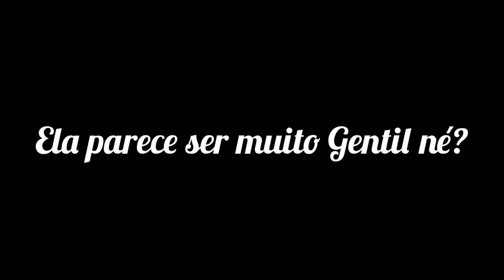A Lefty Sonic Sendo Gentil Com O LUIGI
L.S: SÓ PODEM COMENTAR SER VC PAGAR 100 ARGOLAS.